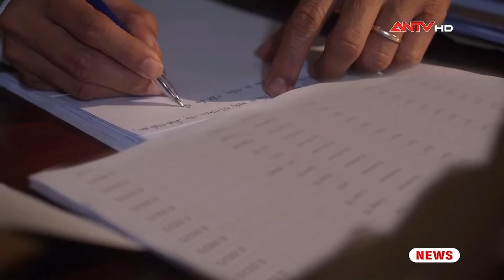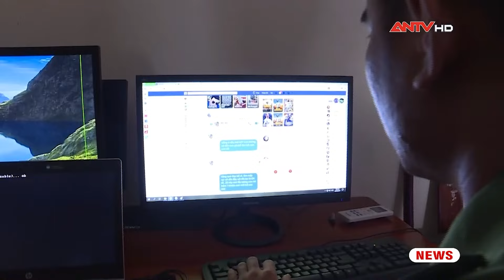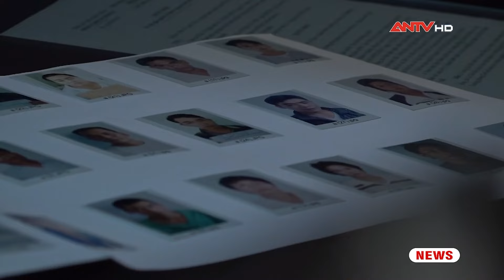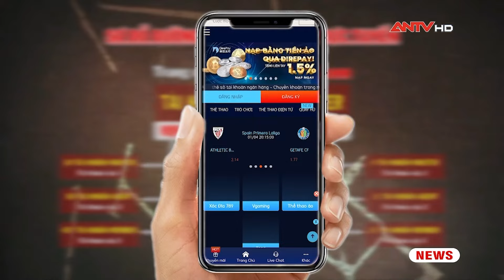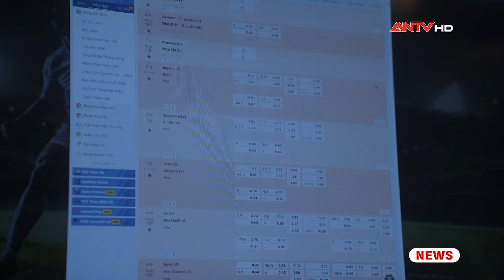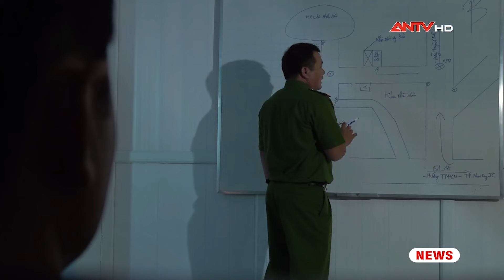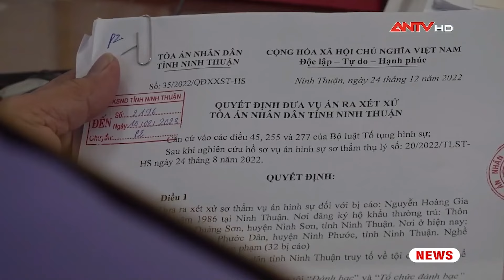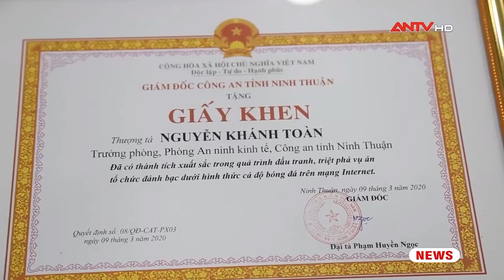Công an mật phục, vây bắt 'ông trùm' khét tiếng, lọc lõi chấn động | Hồ sơ vụ án mới nhất 2023| ANTV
ANTV | Hồ sơ vụ án | Cầm đầu đường dây đánh bạc trực tuyến quy mô lớn, 'ông trùm' Nguyễn Hoàng Gia Bảo là đối tượng vô cùng nguy hiểm và lọc lõi. 10 tổ công tác với khoảng 70 cán bộ chiến sĩ Công an đã vào cuộc, mật phục tóm gọn đối tượng tại nhà riêng, thu giữ nhiều vật chứng liên quan.

Thông tin vụ án: Vào đầu tháng 6/2021, Nguyễn Hoàng Gia Bảo bắt đầu sử dụng 2 tài khoản super master phân cấp 11 tài khoản master, 28 tài khoản Agent để giao cho nhiều người cùng đánh bạc dưới các hình thức cá cược trực tuyến. Theo đó, các hình thức cá độ bóng đá, đánh bài… với tổng số điểm cá cược lên đến 14 triệu điểm, ước tính hơn 700 tỷ đồng. Liên quan đến vụ án, cơ quan Công an tỉnh Ninh Thuận cũng đã tạm giữ 6 đối tượng có liên quan đến đường dây đánh bạc nói trên. Đồng thời, phát hiện và thu giữ nhiều tang vật

Mời quý vị và các bạn xem thêm: Công an khai quật giếng nước vạch trần tội ác của sát nhân giết người hàng loạt